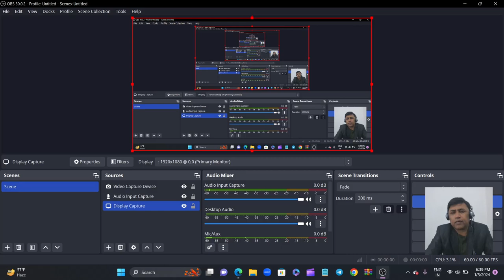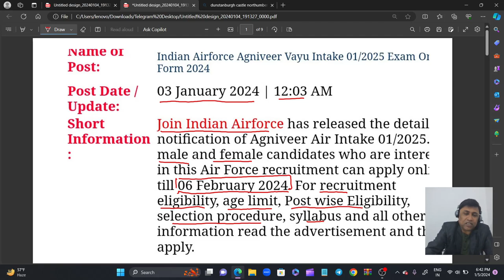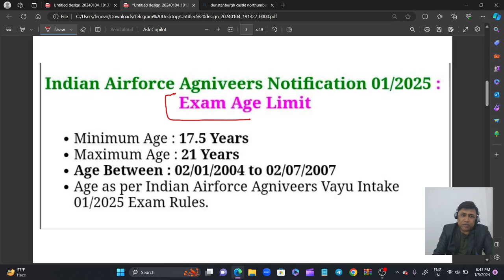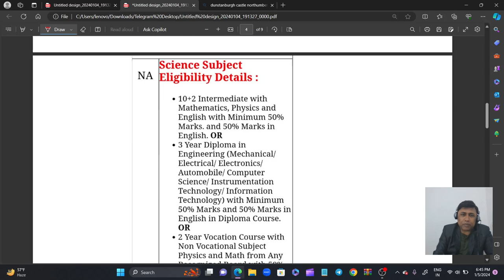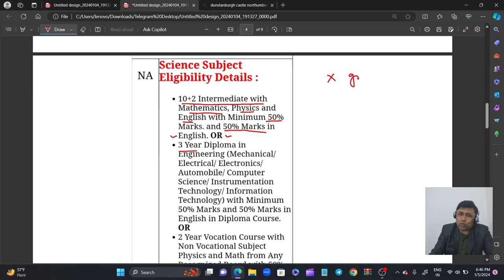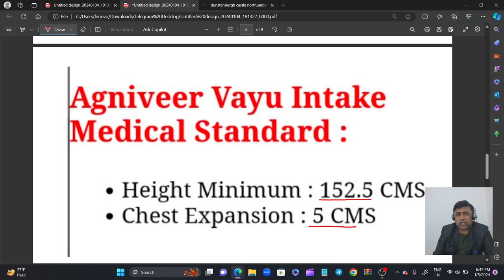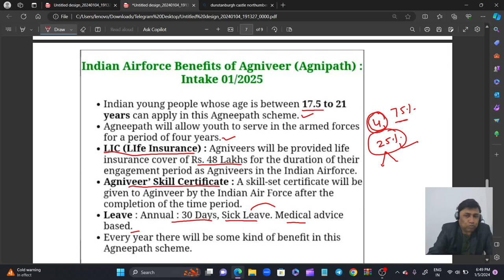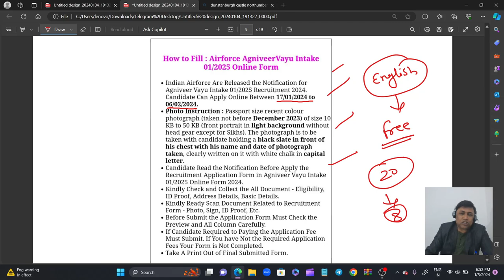Agniveer Air force vacancy 2024 || Agniveer air force age limit 2024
Agniveer Air force vacancy 2024 || Agniveer air force age limit 2024 || Air force Qualification 2024